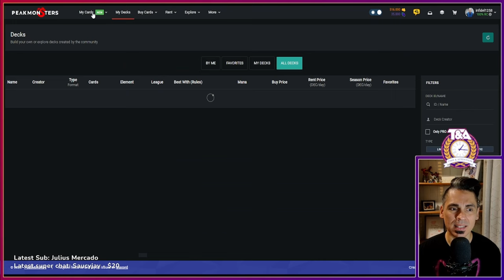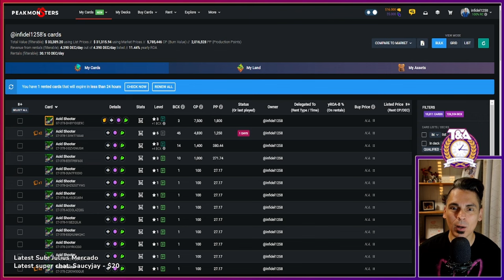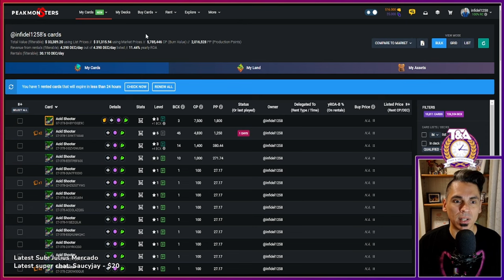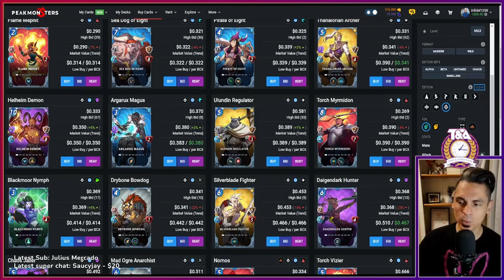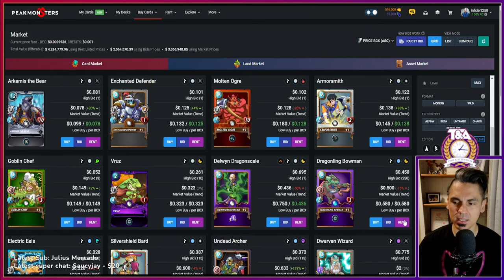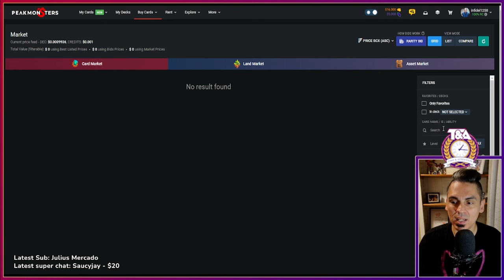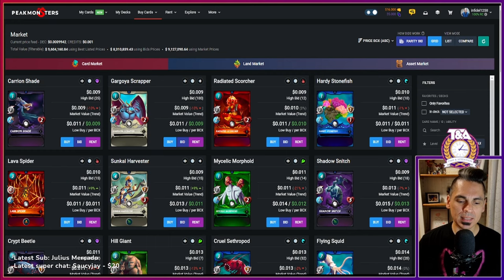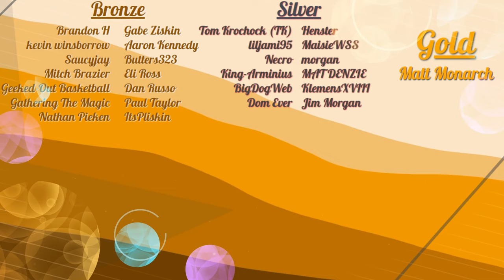Do NOT make this Mistake in Splinterlands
In this video I discuss and describe what I have seen in the marketplace, this information points to a trend that you might take advantage of, and perhaps this information will help you unlock more value for the same time and attention in this amazing blockchain based video game.

Ethereum: 0x9e805A40E5d4C831b63d94E2603b5E3F436C0250
Bitcoin: bc1qk0v6n7uyr75fg528xew58ddqdy7k5tf2w7a0zk
XRP: r4sThPjjPRPnzTgARFEwmS2KC6ua9sD8Qd